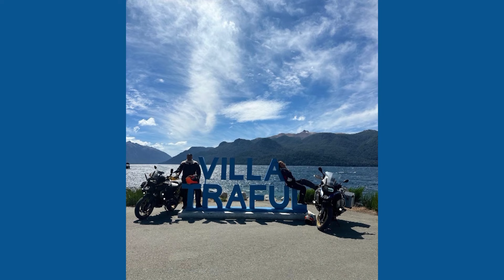DIA DO MOTOCICLISTA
O Dia Nacional do Motociclista é comemorado neste sábado, 27 de julho. A data celebra todos que, seja profissionalmente ou por hobby, pilotam motocicletas.